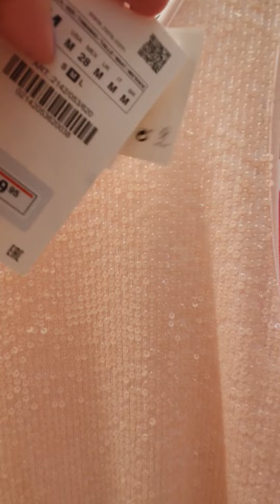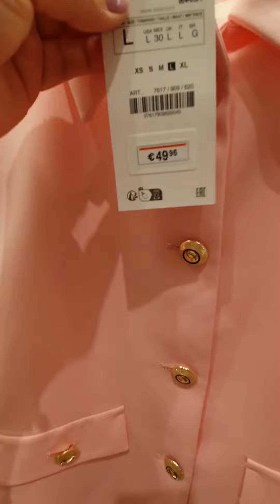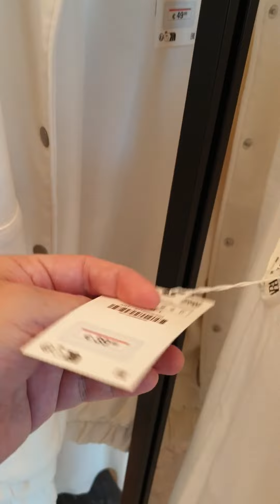Zara Summer Women's New Collection 2023 May-31/Zara Nueva Colección Verano 2023/Zara 夏の新コレクション 2023.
Zara Nueva Colección de Verano 2023🥰🥰
Zara 夏の新コレクション 2023もう可愛すぎる！！バルセロナ スペイン 2023🥰🥰